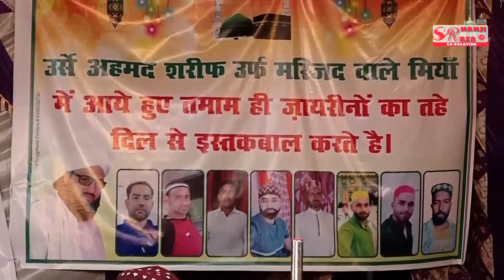Dama Dam Mast Qalander Ghulam Waris Qawwali Bhagori 2022